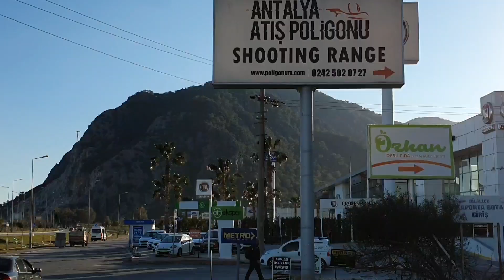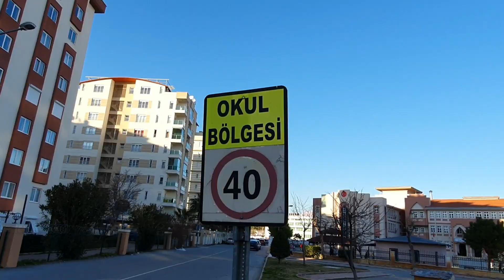Antalya Konyaalti SARISU Məhəlləsi - Dağla əhatə olunan və Ruslarin ən cox yaşadıği bölqə | Türkiyə